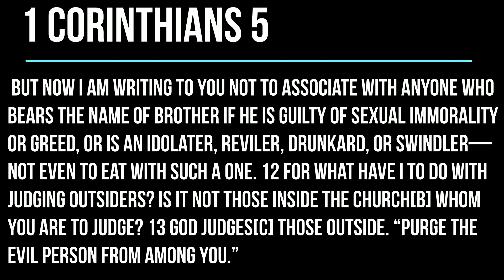Purge The Evil From Among You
If there is anything that we have learned in the last few weeks of abortion insanity in the democratic party - it is that we can no longer tolerate support of these people in our churches. We the opposition to the born alive bill, I believe people are waking up. The time to take a hardline stance is now, and we must purge the evil from among us.